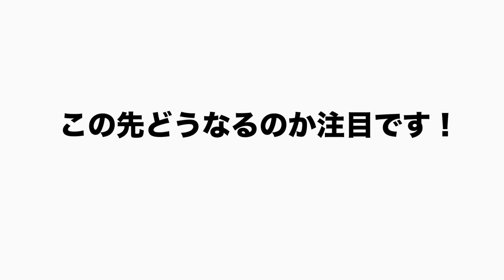【混戦セリーグ】広島の柔軟性野球は死角なし？巨人ヘルナンデス離脱が大ピンチ…〇〇を成功すると阿部監督の見る目は凄い！阪神は甲子園に帰ってからの戦いが順位を変える可能性…セリーグ3チームの争いを語流！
○取材していただきました↓
【前半】